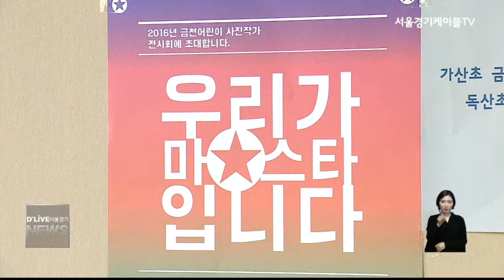금천어린이 사진 전시회 개최(서울경기케이블TV뉴스)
【앵커멘트】
금천구 11개 초등학교
100여명의 아이들이
3개월간 동네의 모습을 찍어
전시회를 개최했습니다.

【VCR】
사진은 금천구 문화정원
1.2층에 전시됐으며
마을 곳곳의 재밌거나
아름다운 모습 등이 담겼습니다.

또, 사진에 이해를 돕기 위해
자세한 설명을 글로 기록하기도 했습니다.

전시회 이름은
아이들이 마을의 스타라는 의미로
'마스타'로 정해졌으며
오는 15일까지 전시회가 계속됩니다.